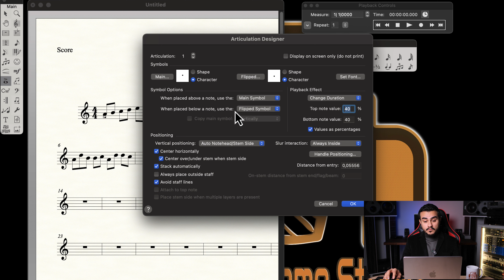16- Articulation Tool | Finale Nota Yazım Programı Dersleri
Temel seviye "Make Music Finale" derslerinin bu bölümünde, Finale'de "Articulation Tool" hakkında bilgiler verilmektedir.

Video İçeriğindeki Başlıklar:
Articulation Tool, Artikülasyonlar, Artikülasyon Eklemek, Staccato Eklemek, Puandorg Eklemek, Sembol Eklemek

Açıklama:
Bu video serisinde sizlere temel seviye Finale Nota Yazım Programının eğitimini vermeye çalışacağım. Gerek ilgili dersleri alan öğrencilerime dönem sonrası harici kaynak olması gerekse bu alana gönül vermiş ve Finale Nota Yazım Programını öğrenmek isteyen arkadaşlara bir nebze katkı sağlamak amacıyla bu video serisini çekmeye karar verdim.
Bir kusurumuz olursa affola...
Hasan DELEN